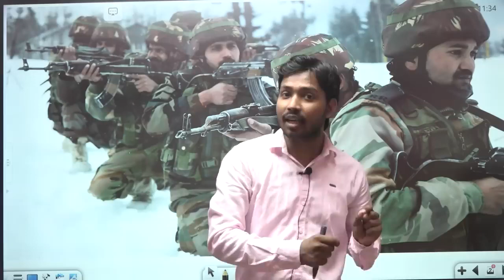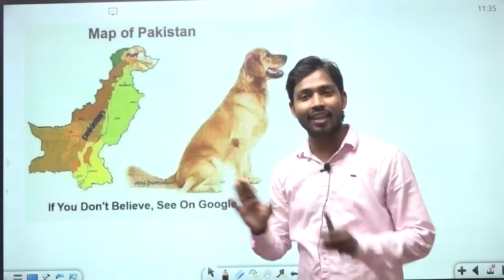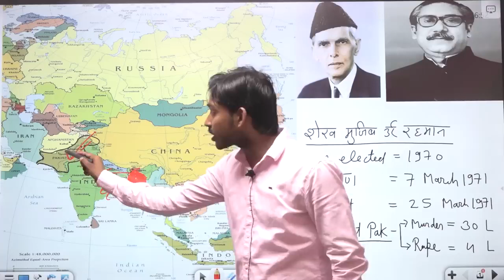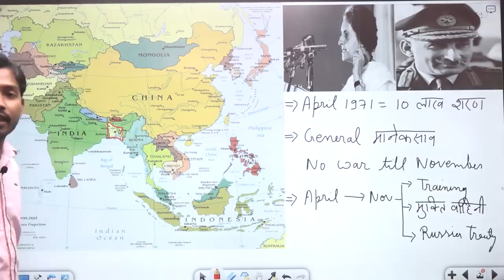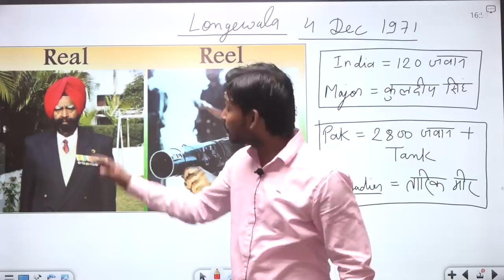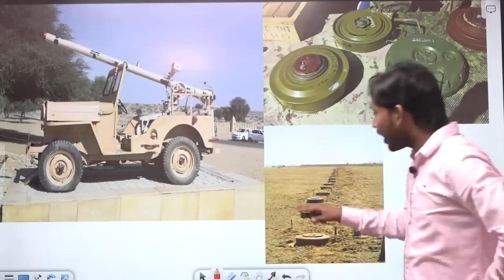1971 का युद्ध क्यों हुआ || आखिर हुआ क्या था?? || Bangladesh क्यों अलग हुआ?? || आत्मनिर्भर इंडिया 🇮🇳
1971 India vs Pakistan War || Bangladesh || The Indonesia || पाकिस्तानी न देखे